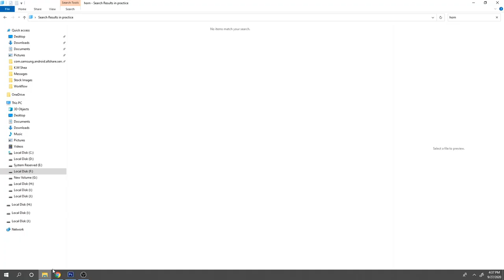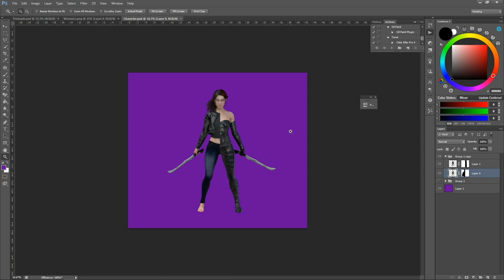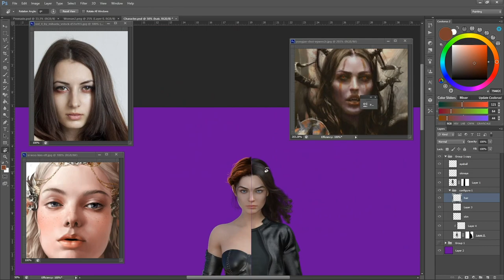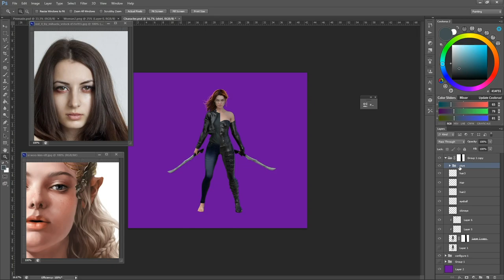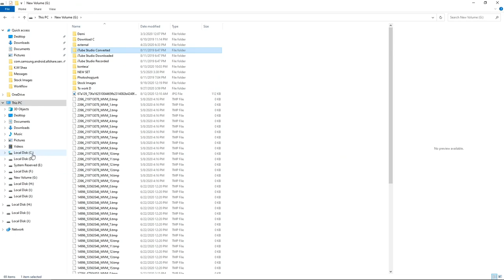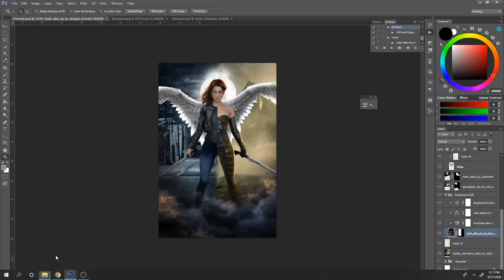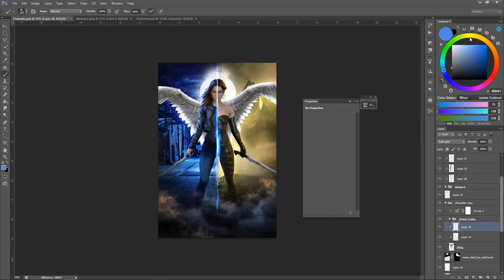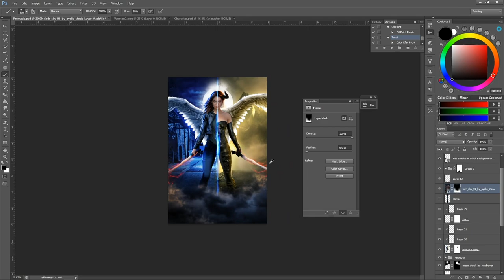'Guardian' Fantasy Photoshop – Timelapse Speedart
Join the ‘Cover Jedi’ Christian Bentulan as he creates the 'Guardian' Urban Fantasy book cover for a client, combining Digital Painting, CG Assets, and Stock Photography techniques in Photoshop.

Learn from the industry pros with Photo Manipulation dot com.

Want the FULL Book Cover Design course? Be sure to check out the Core Skills of Cover Art

► The workflow of one of the planet’s leading book cover artists.
► Skills Covered: Compositing, Working with References, Layer Groups, Selection Controls, Adjustment Layers / Selective Processing, Brush Controls, Filter Effects, Third Party Plugins, CG Assets, Digital Painting, Colour Processing

VIDEO RESOURCES

► DAZ 3D Assets, Digital Painting, Photostocks
► Become a 3D Artist for FREE!

STOCK PHOTOS FOR PHOTO MANIPULATION

FOLLOW PHOTOMANIPULATION.COM